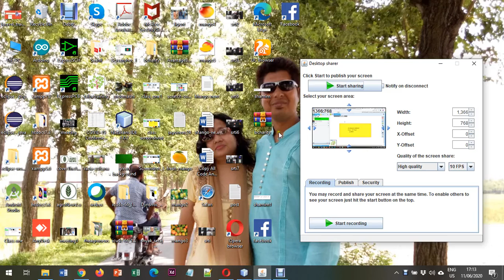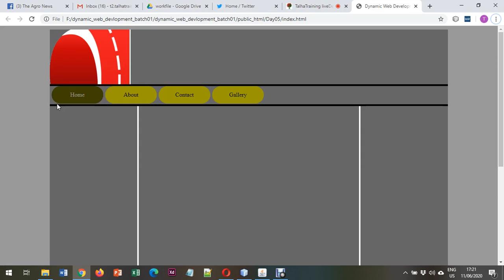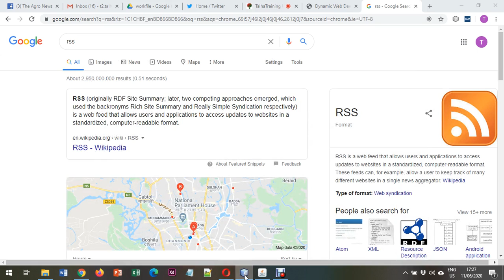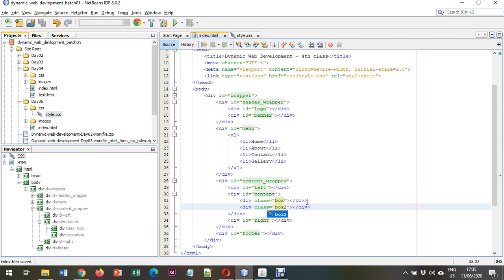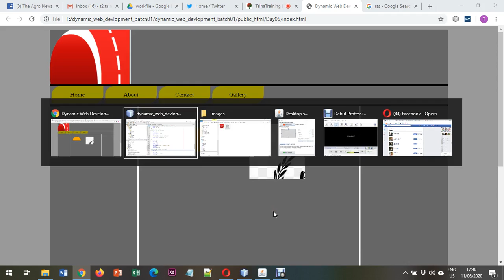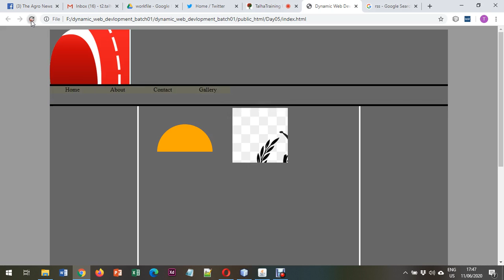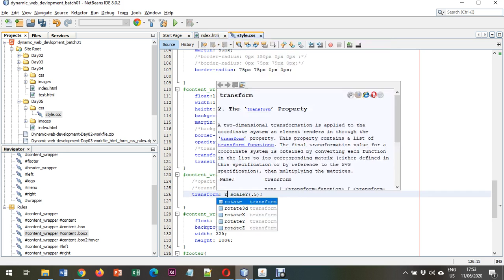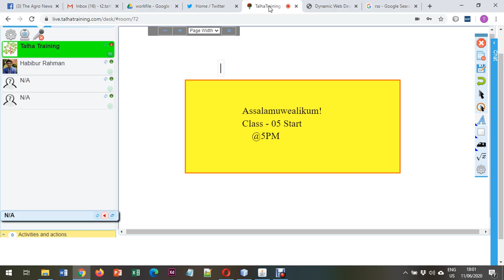Dynamic web development day05 css animation property